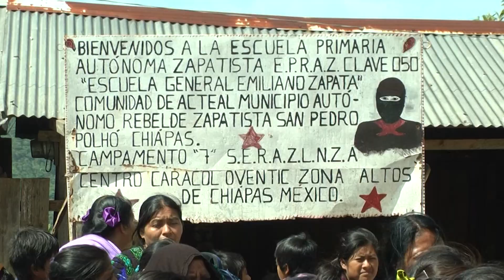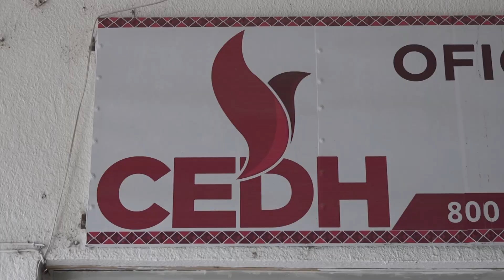Chiapas al filo de la guerra civil advierte EZLN, AMLO desestima pronunciamiento: "No es grave"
El presidente minimiza pronunciamientos del EZLN en torno a una posible guerra civil